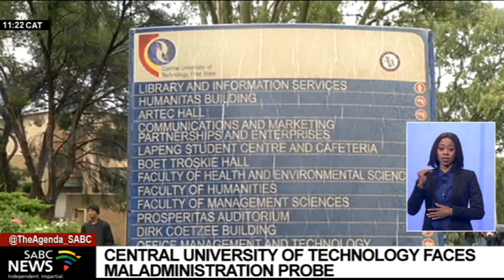Central University of Technology faces maladministration probe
Students at the Central University of Technology in Bloemfontein continue to raise concerns over unresolved funding issues and victimisation. Students have called on management to attend to grievances that have been pending since the beginning of the year. Meanwhile, a report has emerged that the Department of Higher Education intends to appoint an independent assessor to investigate allegations of maladministration at the university.